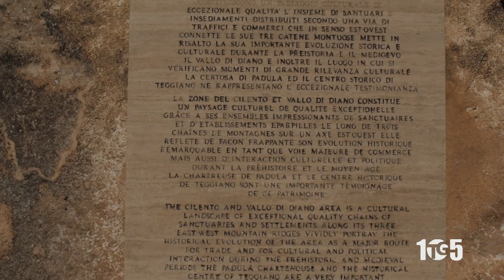GIORNATE EUROPEE PATRIMONIO 22SETT